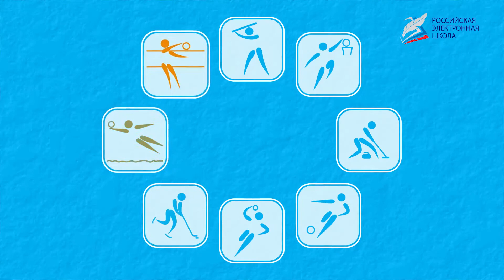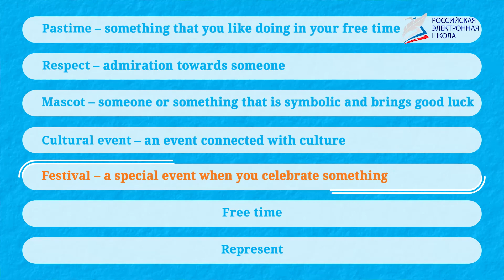Pastimes in the UK and Russia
- Урок 50. Pastimes in the UK and Russia
Автор: Овсянникова Наталья Александровна

pastime, respected, mascot, cultural event, celebrate festival, free time, represent.

Речевой материал:

введение лексики, обслуживающей тему pastimes, сравнение двух культур России и Великобритании, тренировка употребления фраз-клише и введенной лексики в речи.

Пояснения:

1) Pastime — something what you like doing in your free time — времяпрепровождение

2) Respect — admiration towards someone — уважение

3) Mascot — someone or something that is symbolic and brings good luck — талисман

4) Cultural event — events connected with culture. — культурное событие

5) Festival — a special event when you celebrate something. — фестиваль

6) Free time — time when you don’t have to do anything. — свободное время

7) Represent — to present or express something — представлять.